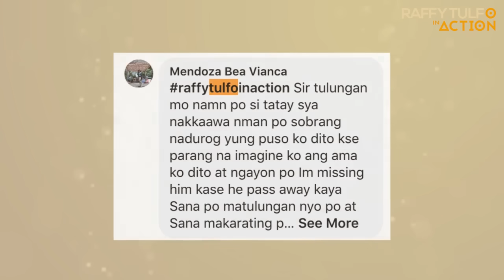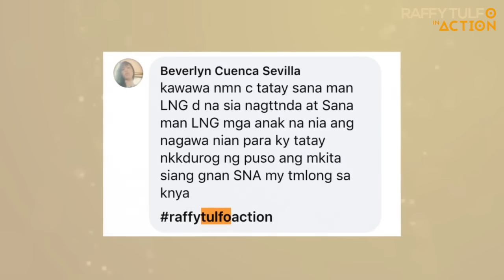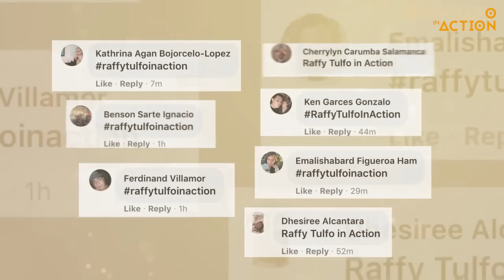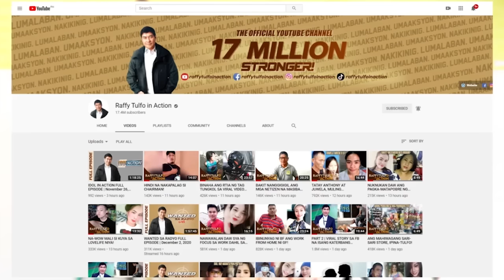KUYA NA NAGLALAKO NG BASAHAN, BABAGUHIN NI IDOL ANG BUHAY!